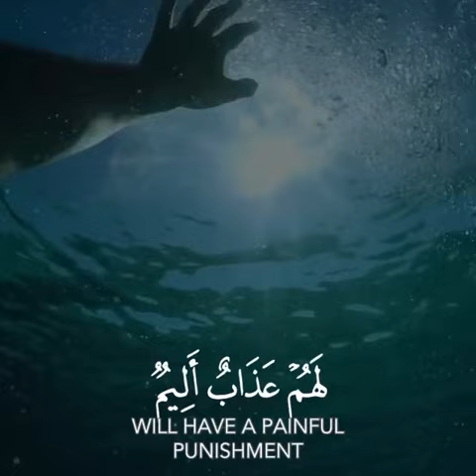Beautiful Recitation | Qur'an speaks to the spreaders of immorality..........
Al Qur'an [24:19]
English:
Those who love for immoral acts to spread amongst the believers, one of them being to accuse of adultery, for them is a painful punishment in the world, by the fixed punishment of slander being executed upon them, and for them is the fire of Hell in the Hearafter. Allah knows their lies and the outcome of His servants’ matter, and He knows what is best for them and you do not know that.